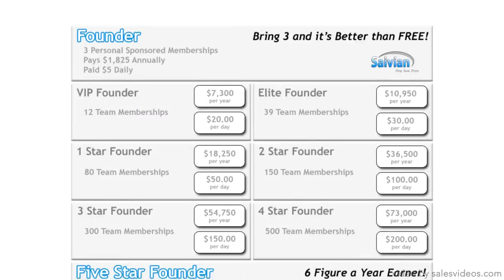18 SAIVIAN BRANDED SITE FRANÇAIS TRAFFIC SUPPORT TOOLS TEMPLATES SAIVIAN CORPORATE RON